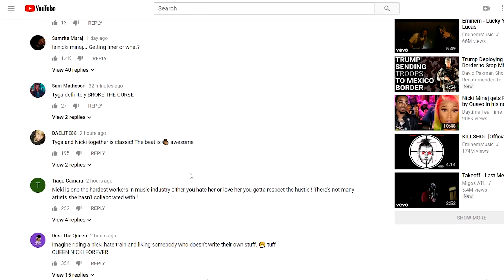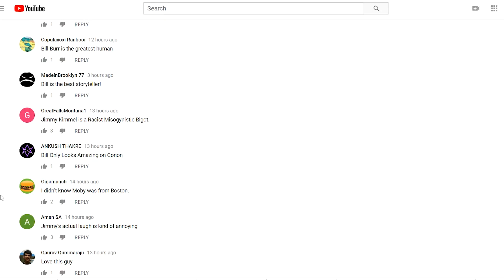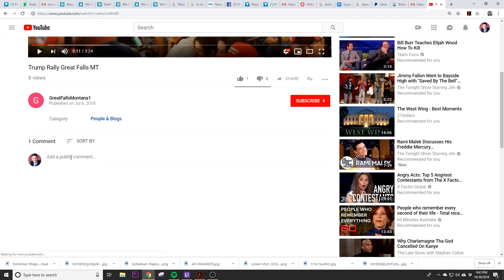New Beat for Tyga? - Me Vs. YouTube Trending (Tyga ft. Nicki Minaj, Apple, Good Mythical Morning)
Check out this new video of me checking out YouTube trending so you don't have to! But just in case you want to, links to all the original videos can be found below!

In this video I check out these videos that were trending at the time of recording:

Tyga - Dip (Official Video) ft. Nicki Minaj

Introducing the new MacBook Air — Apple

Worst Halloween Candy Taste Test (Day 2)

Jacob Banks - Be Good To Me ft. Seinabo Sey (Official Music Video)

Bill Burr Got into a Fight at Red Sox Dodgers World Series Game